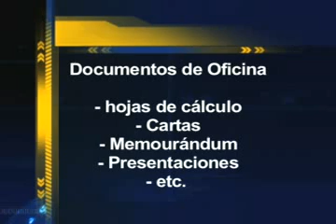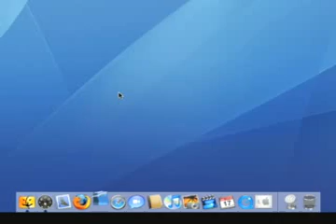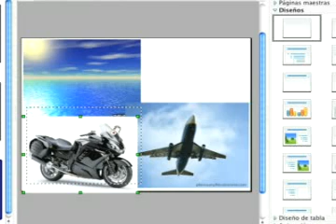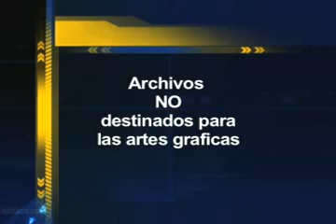Programas de Oficina en las Artes Graficas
Un vistazo a programas de oficina y explicacion de por que no son recomendados para impresion en artes graficas.